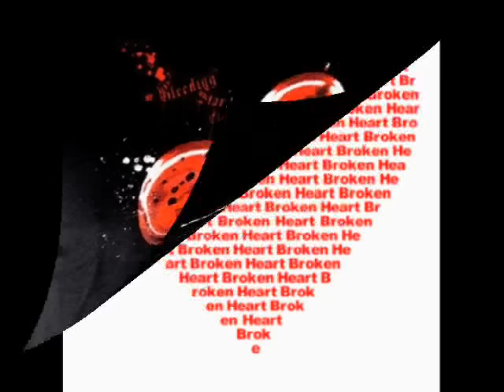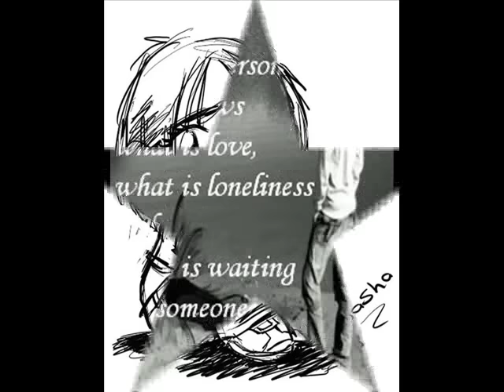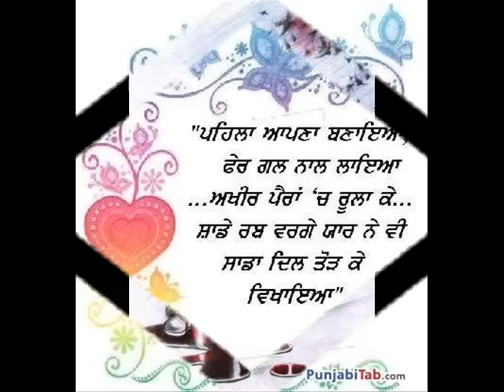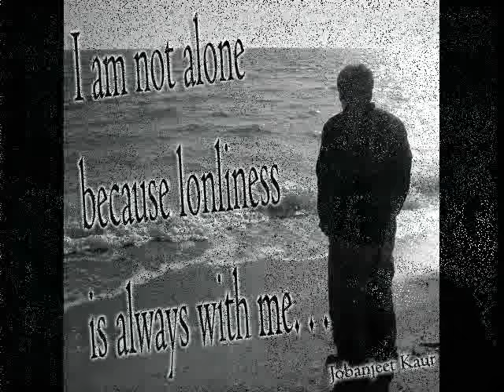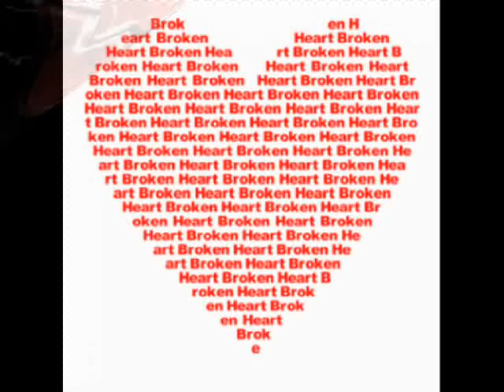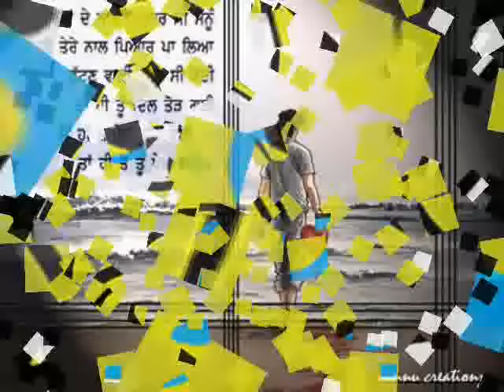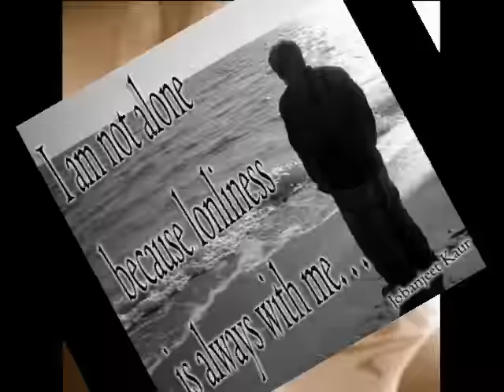Nazran To Durr---master saleem (GuRu)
Nazran Toh Durr by master saleem .
Great wording